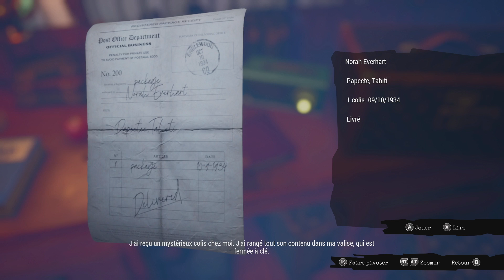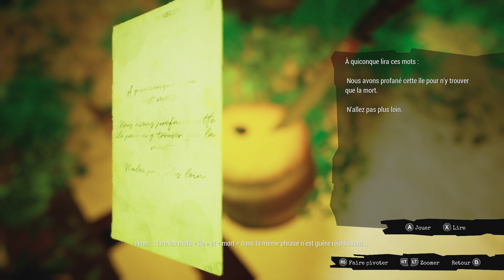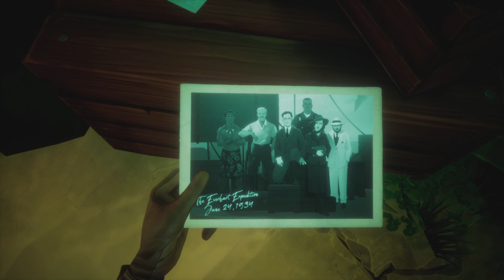CALL OF THE SEA GAMEPLAY FR 1 Chapitre 1 Découverte